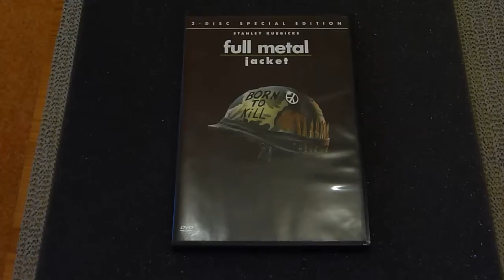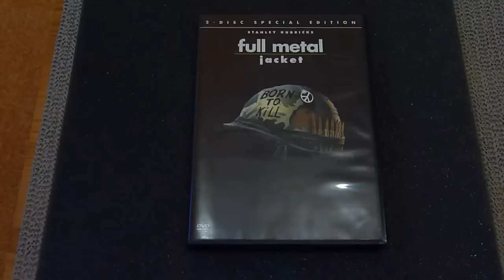Full Metal Jacket (2 - Disc Special Edition)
Full Metal Jacket (2 - Disc Special Edition) DVD Film.